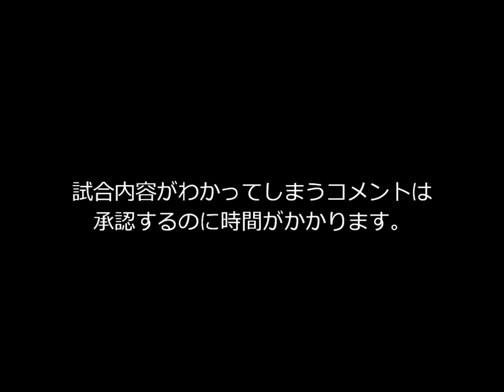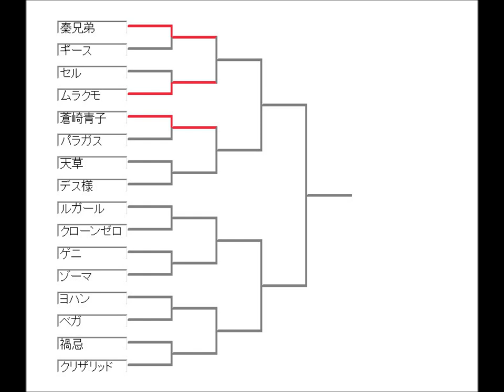mugenギルゲームPart２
先生vsオヤジ
汝のカルマvs黒の悪魔（カービィ的な意味で）